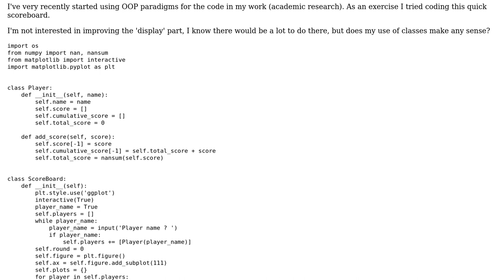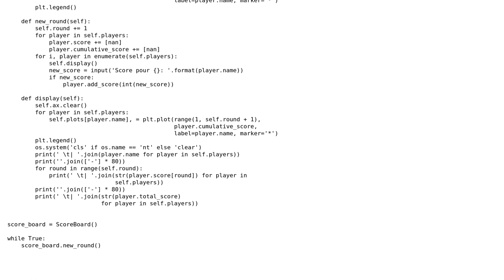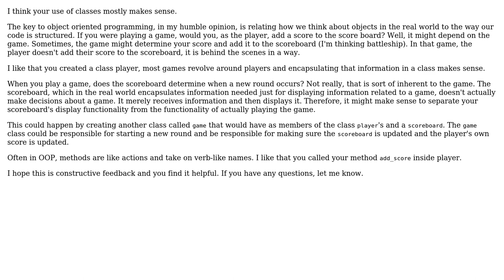Code Review: Scoreboard with score evolution plots using classes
With thanks & praise to God, and with thanks to the many people who have made this project possible! | Content (except music & images) licensed under CC BY-SA | Music | Images & others | With thanks to user nicoco user Brady Sheehan user 200_success and the Stack Exchange Network Trademarks are property of their respective owners. You are responsible for your own actions.